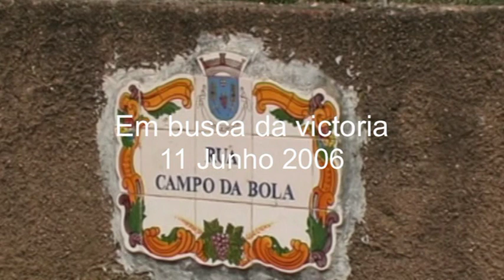A taça é nossa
Com o Presidente Jaime Bandeira, o Ponterrolense escreve mais uma brilhante victoria, no seu rol